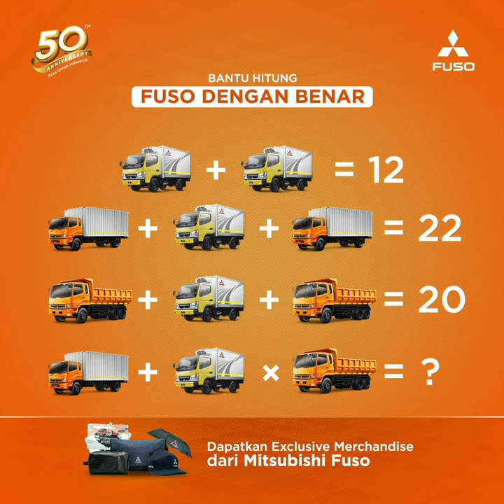Dealer Mitsubishi Fuso Surabaya | 082132210828